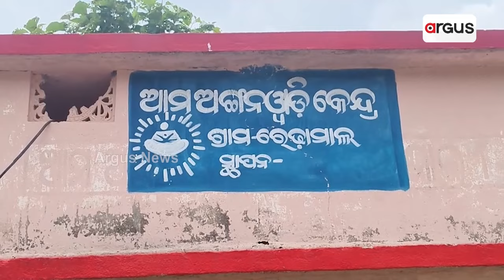ଦୁର୍ଗମର ଦୁସ୍ଥ ଅଙ୍ଗନବାଡି କେନ୍ଦ୍ର || Anganwadi Kitchen Neglected || Nuapada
ଦୁର୍ଗମର ଦୁସ୍ଥ ଅଙ୍ଗନବାଡି କେନ୍ଦ୍ର । ଦିଦିଙ୍କ ଘରେ ପିଲାଙ୍କୁ ଦିଆଯାଉଛି ଶିକ୍ଷାଦାନ । ଭଙ୍ଗା ଘରେ ଚାଲିଛି ଅଙ୍ଗନବାଡ଼ିର ରୋଷେଇ ଗୃହ । ଏ ହେଉଛି ନୂଆପଡା ବୋଡେ଼ନ ବ୍ଲକର ରେଢ଼ାମାଲ ଅଙ୍ଗନବାଡ଼ି କେନ୍ଦ୍ର ।